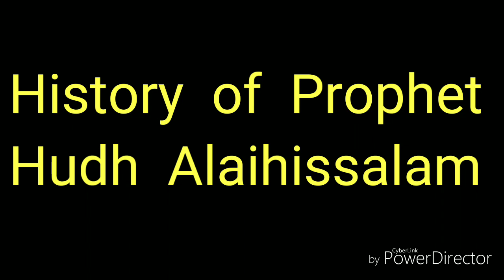நபி ஹூத் (அலை)அவர்களின் வரலாறு(History_of_Prophet_Hudh_Alaihissalam)Samsudeen Kasimi Tamil Bayan